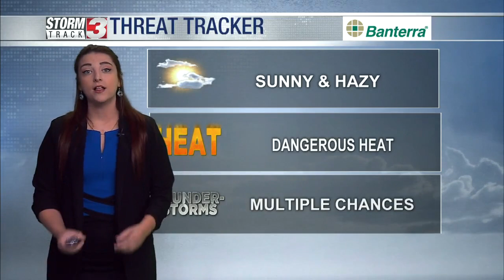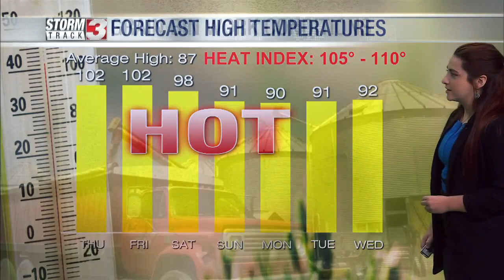Midday Forecast: June 28, 2023